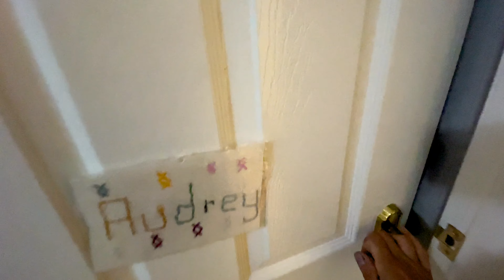I miss my family…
Today, I am sharing and update to my journey which have been preeth tough lately. My family have moved away to a different city while i am stuck some else. I miss my family very much…
💢 HOPE YOU GUYS FIND THIS VIDEO VALUABLE!

👉Code - ALEXKOH
💵BROKER RECOMMENDATION💶
💰Hargreaves Lansdown:
to sign up for Crypto.com and we both get $25 USD :)